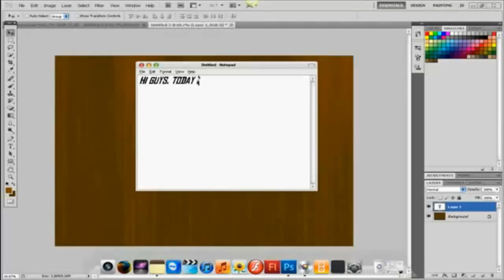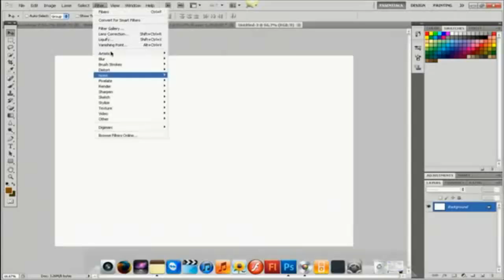How to make a Wood Background (Photoshop)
In this tutorial I show you how to make a simple but effective wood background in Photoshop Cs5